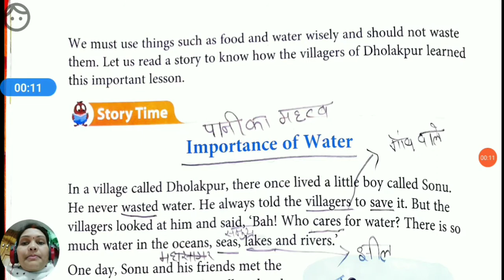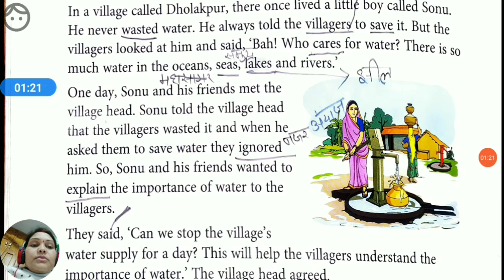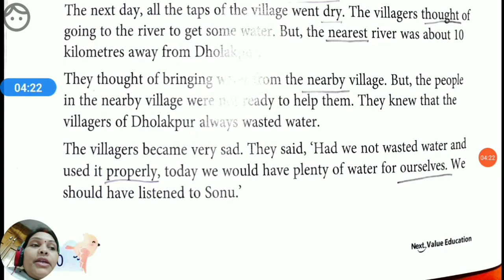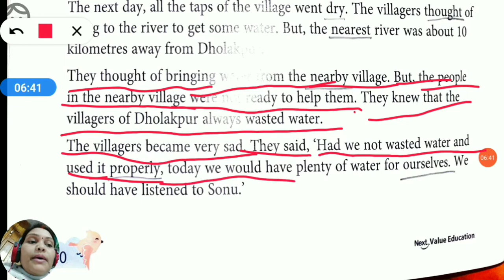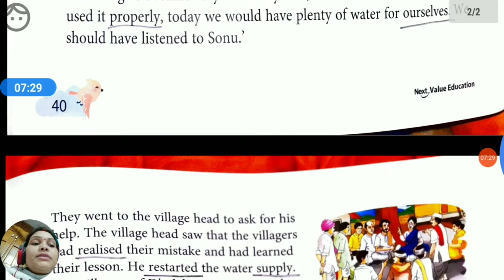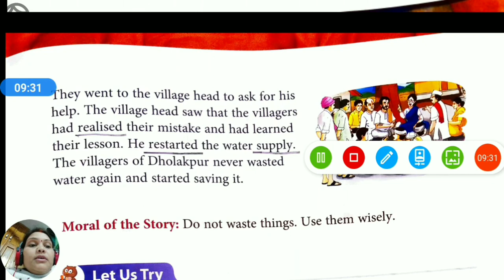Class 1 ll value education ll chapter 9 part 2